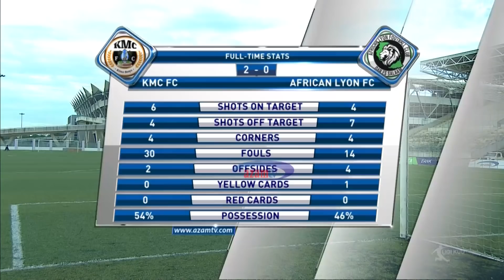KMC FC 2-0 AFRICAN LYON; HIGHLIGHTS & INTERVIEWS (TPL - 01/01/2019)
Timu ya Manispaa ya Kinondoni Jijini Dar es Salaam (KMC) imewaadhibu majirani zao wa African Lyon kwa kuichapa mabao 2-0 katika mchezo wa Ligi Kuu Tanzania Bara uliopigwa leo kwenye Uwanja wa Uhuru Jijini Dar es Salaam.

Bao la kuufungua mwaka 2019 lilikuwa ni la aina yake, kwani limetokana na beki wa African Lyon Omary Salum kujifunga baada ya kurudisha kwa kipa wake, mpira uliodunda na mbele yake na kisha kuingia nyavuni.

Bao la pili lilifungwa Hassan Kabunda dakika ya 71 baada ya kupokea pasi kutoka kwa Mohamed Rashid na kumchambua kipa wa Lyon.